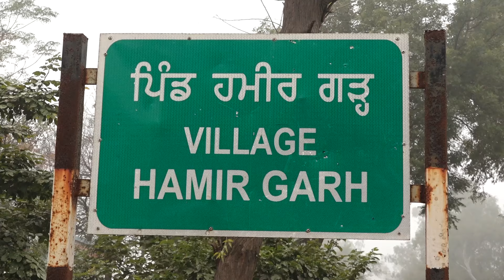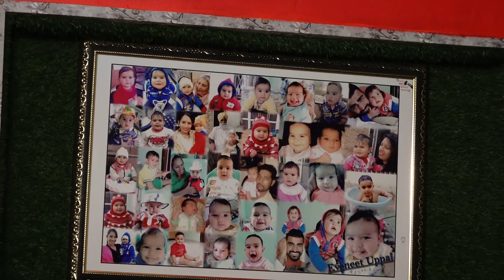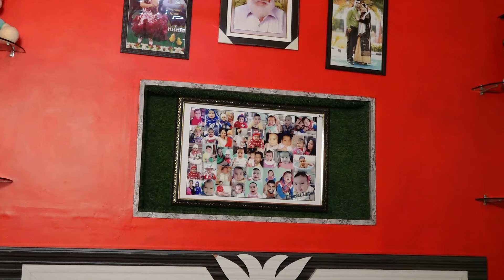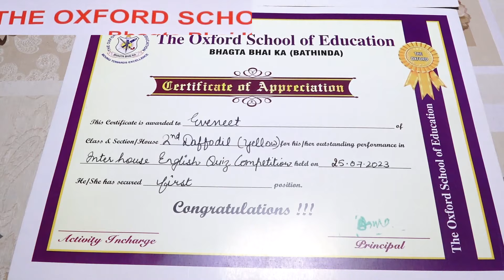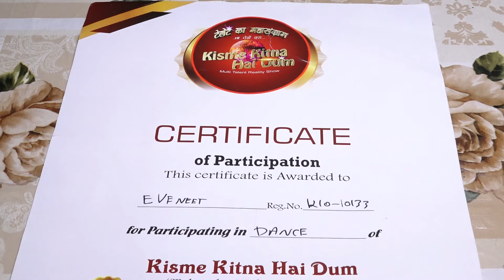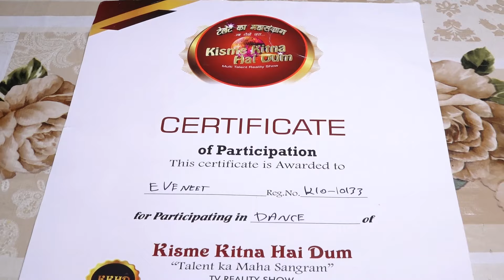Eveneet Kaur l KKHD | Biography | Self documentary | Kisme Kitna Hai Dum | Reality show